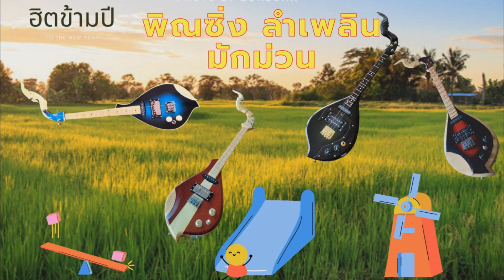ฮิตข้ามปี ลำเพลินมักม่วน Vol 4